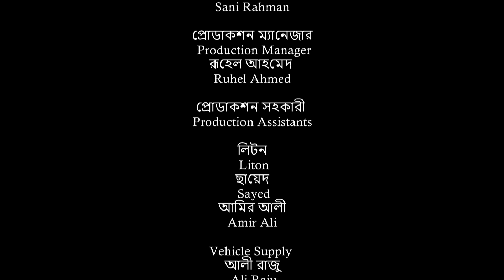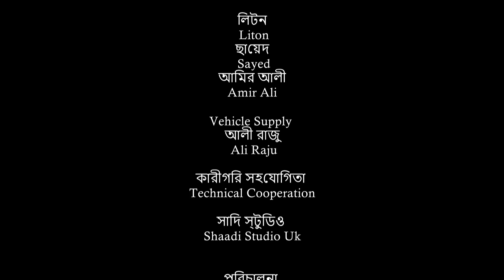সিলেটি নাটক | যদি লাইগা যায় | SYLHETI NATOK 2022 | JODI LAIGA JAI | Kattush Ali Bangla Natok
BEONTVUK BANGLA DRAMA | "যদি লাইগা যায়" | SYLHETI NATOK 2022 | "JODI LAIGA JAI" | Kattush Ali Bangla Natok ||

An exclusive BEONTVUK Bangla Drama "যদি লাইগা যায়" - "Jodi Laiga Jai" starring Rashel Hamid - রাসেল হামিদ, as Kattus Ali - কাট্টুস আলী, Tarana Riya - তারানা রিয়া and others.
A BEONTVUK Production.

BEONTVUK Operations